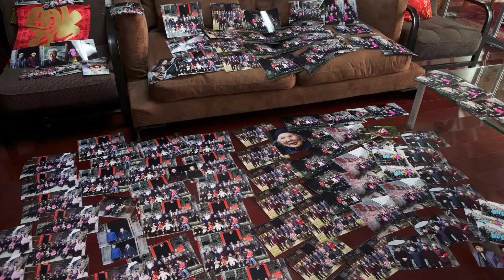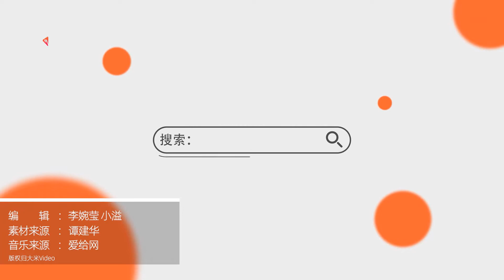【七旬爺爺跑遍800個古村為老人拍照# 自費寄出3000張】湖南長沙，71歲的譚建華十多年來跑遍800多個古村落，記錄古村文化的同時，免費為村裏老人拍照，再洗出來寄給他們，目前寄出超過3000張。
湖南長沙，71歲的譚建華十多年來跑遍800多個古村落，記錄古村文化的同時，免費為村裏老人拍照，再洗出來寄給他們。目前，譚爺爺寄出的照片超過3000張。他說，有些老人一輩子沒出過山寨，收到的照片也可能是這輩子唯一的一張藝術照，“就想給他們留個紀念”。